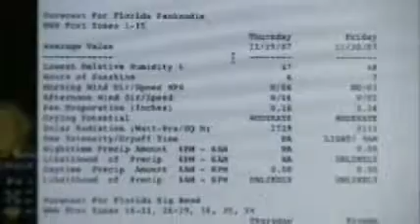Tracking Weather Conditions - America's Heartland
Rodger Getz is a man who keeps his eyes on the sky. His Agricultural Weather Information Services (AWIS) tracks weather conditions for farmers and ranchers whose livelihood depends on just how much moisture will fall from the sky as well as what kind of temperatures will impact crops and livestock. to view the entire Episode 408.